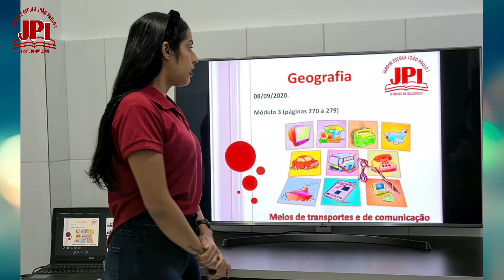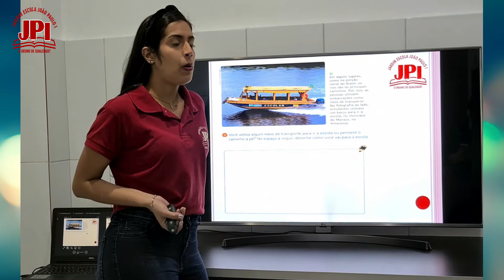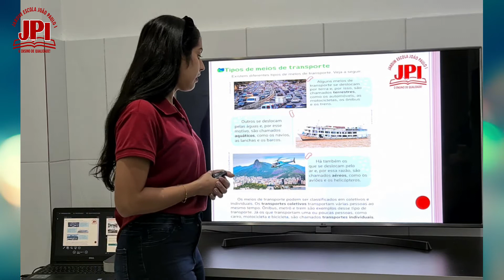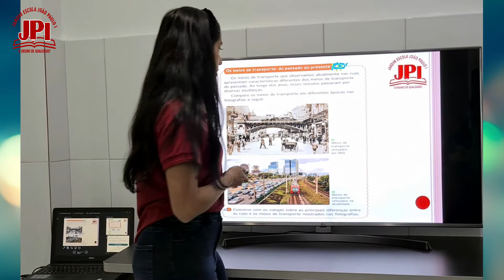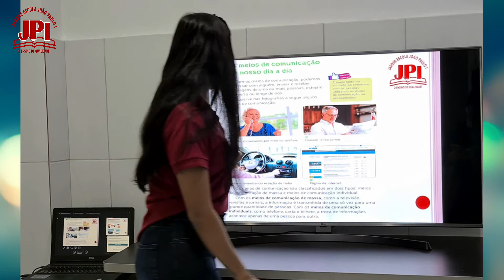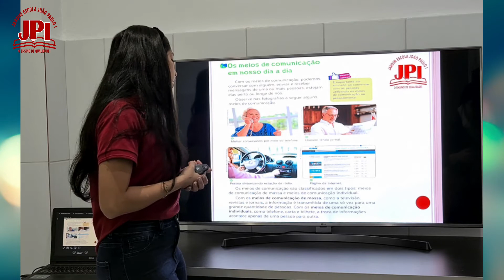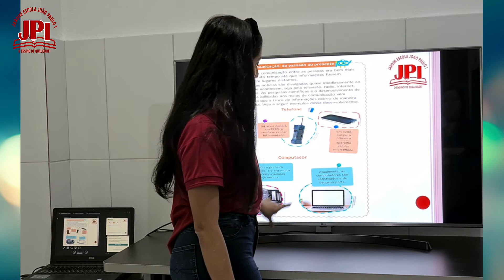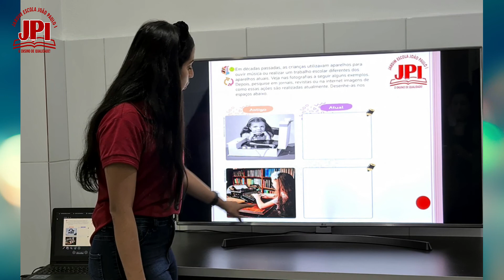2° Ano 202 Aula de Geografia 08 09 Professora Laís